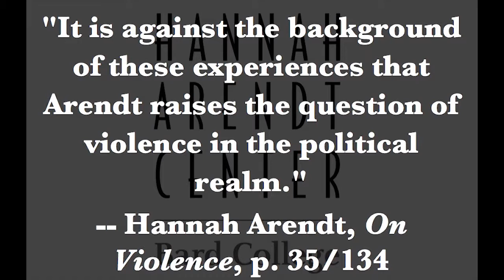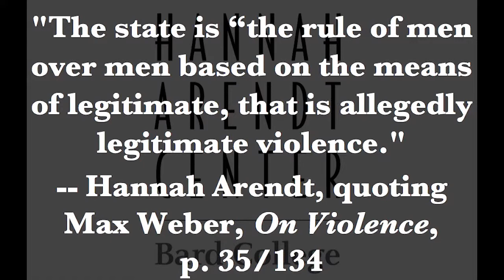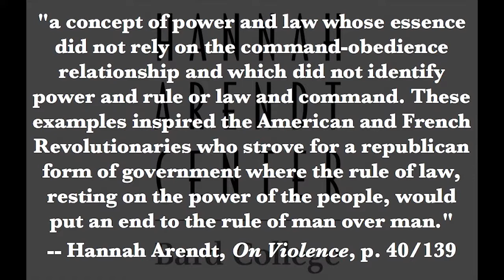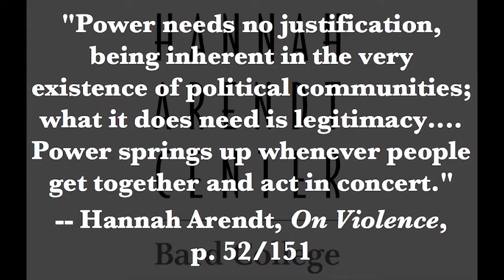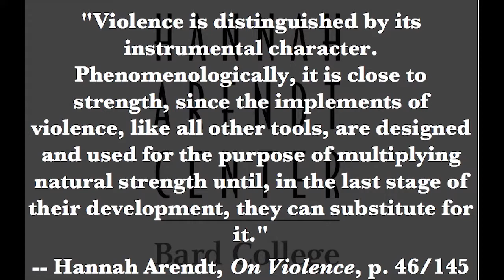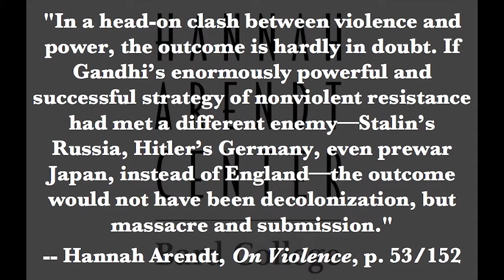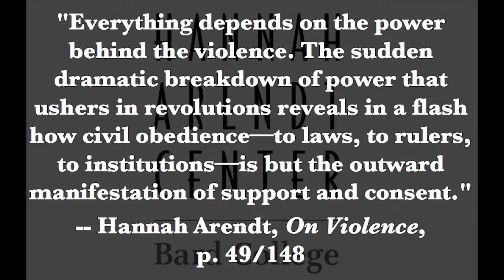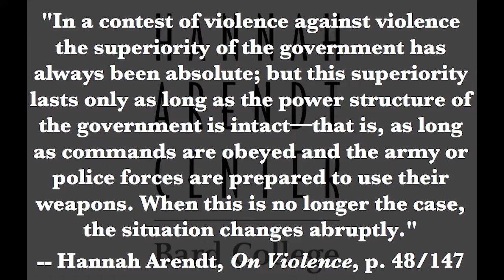VRG: On Violence 2016 Ep.#3 "Part II"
Introduction - On Violence: Part II.
The Hannah Arendt Center Virtual Reading Group, Friday, March 4th, 2016 via Bluejeans.com.